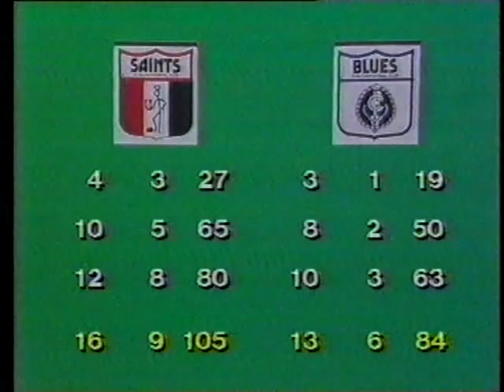StKilda vs Carlton rd 16 1984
3rd place Carlton take on last place St Kilda surely the Blues too just need to turn up for the four points? lets go down too Moorabbin and join the ABC Team of Geoff Leak and Nick Kaye bring you the action

ENJOY! ( plus a great after the match interview with new Saint Phil Cronan)